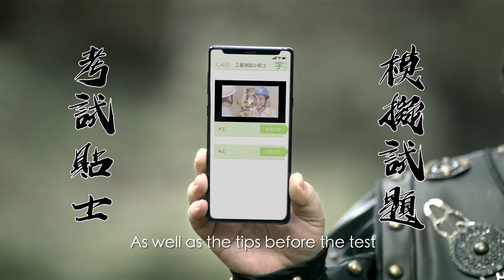Promotional Video of Adjustment of Application Requirements of Construction Trade Testing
To know more about the application requirements of Construction Trade Testing, please visit CIC’s website below:

想了解更多有關建造業議工藝測試申請資格詳情，歡迎瀏覽建造業議會網頁：